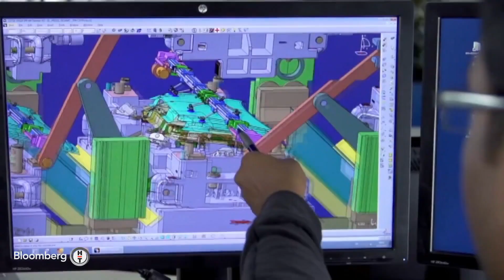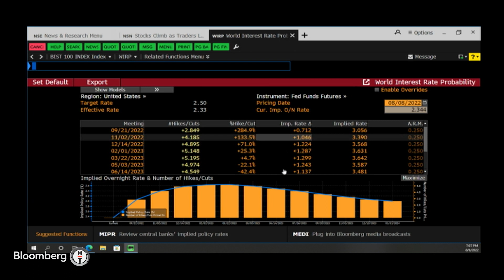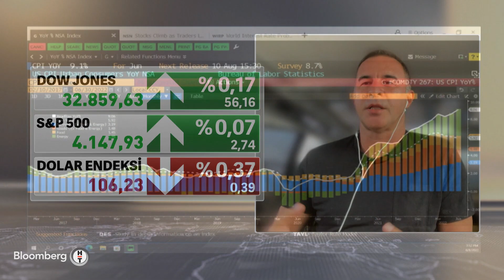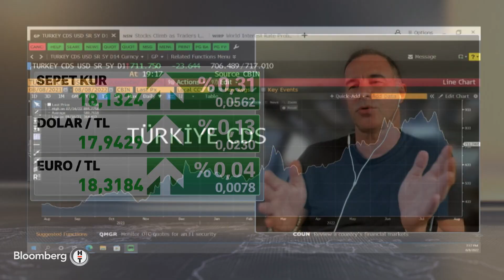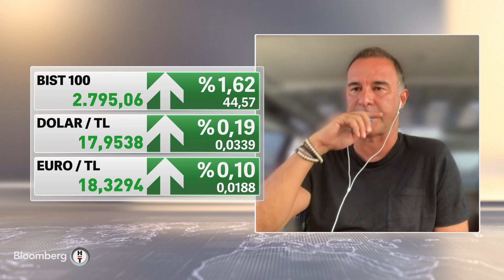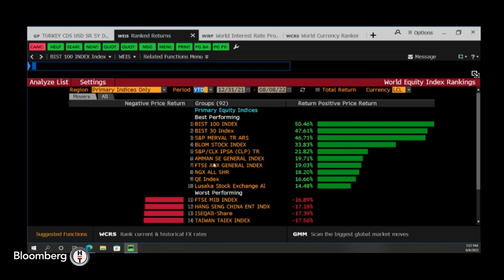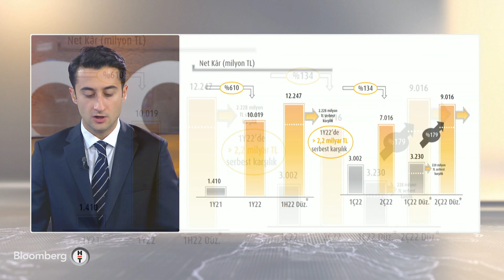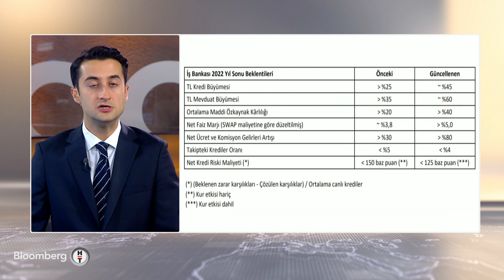Küresel durgunluk endişeleri - 60 Dakika | 08.08.2022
* TURGAY OZANER - İSTANBUL PORTFÖY YÖNETİCİ ORTAĞI
* MUHSİN ÖZYILDIRIM - TARİHİ ÇARŞILAR FEDERASYONU BAŞKANI
* SAYİT KARABAĞLI - TÜRKİYE LOKANTACILAR VE PASTACILAR FEDERASYONU GENEL BAŞKANI
* KURTAY KORAP - BLOOMBERG HT ARAŞTIRMA UZMANI